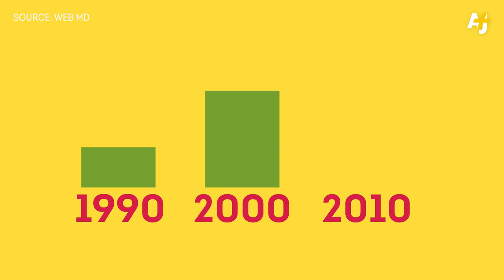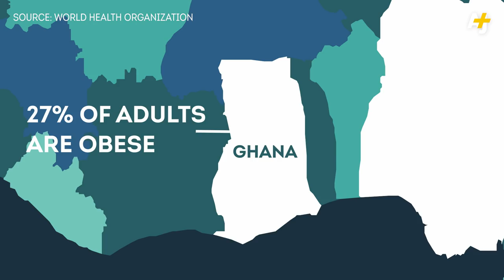How The U.S. Is Exporting Obesity | AJ+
Obesity rates are soaring across the globe. We look into the spread of fast fats and fast food in Asia, Africa and South America, and which corporations are profiting. (Hint: It's not just McDonald's and KFC.)

Presenter and Producer: Shreen Khan
Producer: Omar Duwaji
Senior Producer: Imaeyen Ibanga
Executive Producer: Sarah Nasr
Camera: Brian Joseph
Editors: Brian Joseph & Michael Zipkin